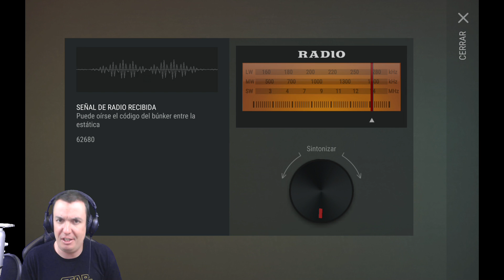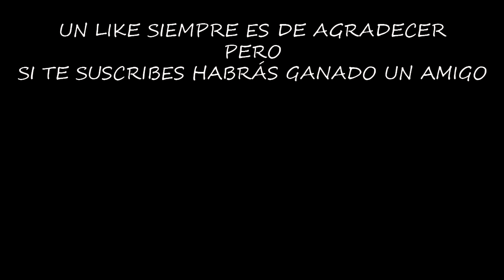PRÓXIMAMENTE EN LAST DAY... | LAST DAY ON EARTH: SURVIVAL | [El Chicha]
En los próximas días y semanas vendrán algunas actualizaciones interesantes en Last Day, vamos a ver lo más destacado...

Puedes enviarme cartas, postales, figuritas, regalos o lo que quieras (bombas caseras no por favor) a la siguiente dirección:

DE FUENLABRADA OP
APARTADO 372
AVDA. ESPAÑA 9-11
28941 FUENLABRADA
MADRID

¡¡¡Muchas gracias!!!